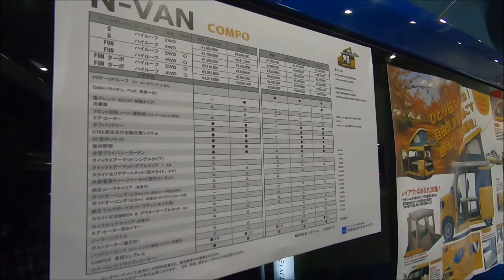【大阪キャンピングカーフェア 2019】ホンダ N-VAN N-VAN COMPO 軽キャンパーの紹介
ホンダ N-VAN N-VAN COMPO 軽キャンパーの紹介です。